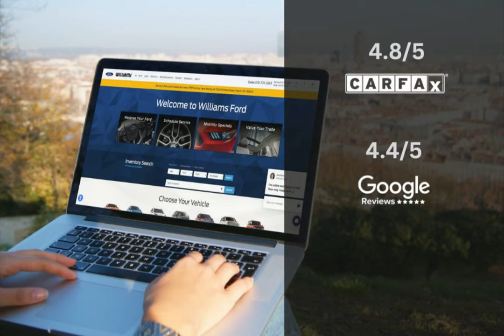2020 Ford Escape SE FTP3443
Take a look at this 2020 Ford Escape! Equipped with a 8 speed automatic transmission in Magnetic Metallic. This car comes with some great features including All Wheel Drive, Bluetooth, Alloy Wheels, Android Auto and more. Come in and check it out today!